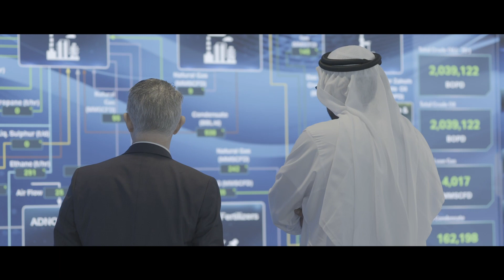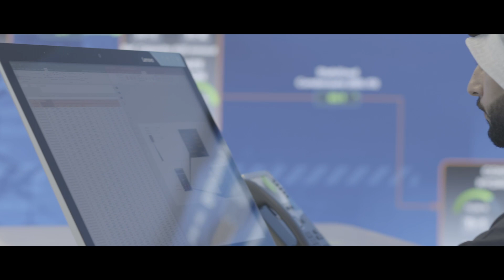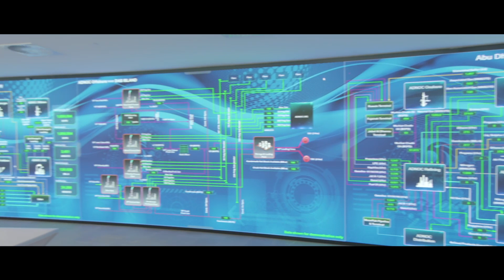ADNOC Craig interview with Tasnim Uncolored Draft